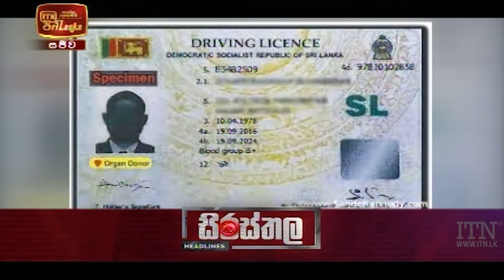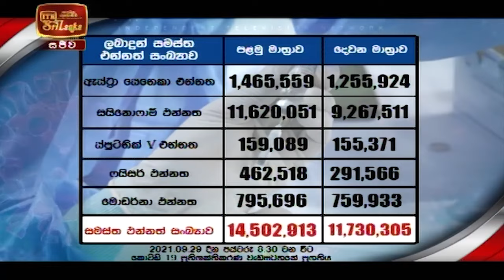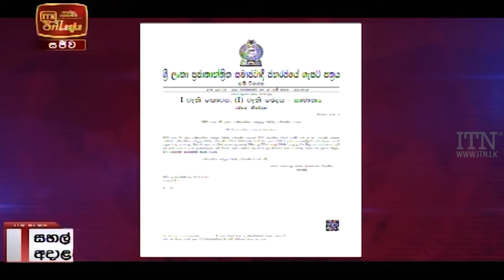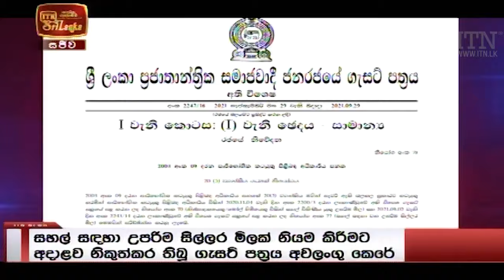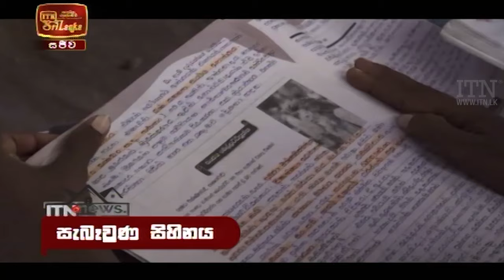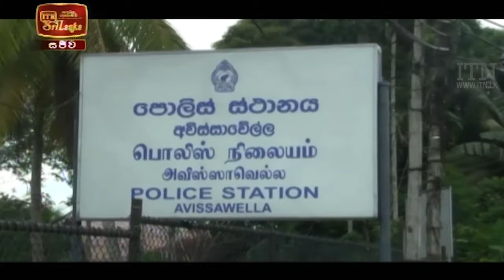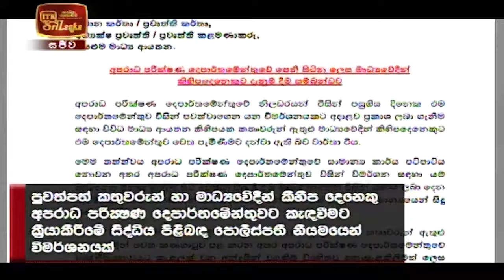ITN News 2021-09-30 | 12.00 PM